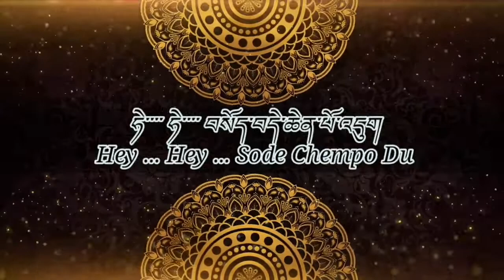Tibetan Song Bhomu Tenzin Dolma Lyrics བོད་གཞས། བོུ་བསྟན་འཛིན་སྒྲོལ་མ། གཞས་ཚིག །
This channel is solely for entertainment. The contents of this channel is not for a specific target or purpose, such as daily life vlog, motorbike ride, cooking... It's a mixture of fun, excitement, enjoyment, music, prayers, mortobike ride... I hope you guys will enjoy the videos which I uploaded on my channel. Wishing you all happy & pleasant life ahead.🙏